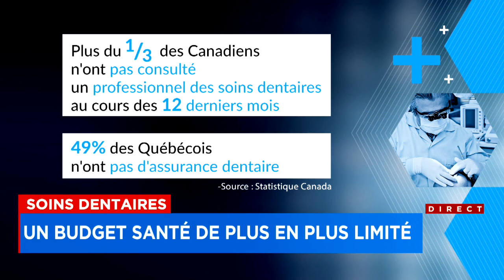Un tiers des Canadiens boudent leur dentiste : reportage